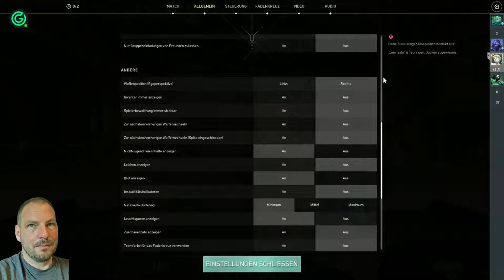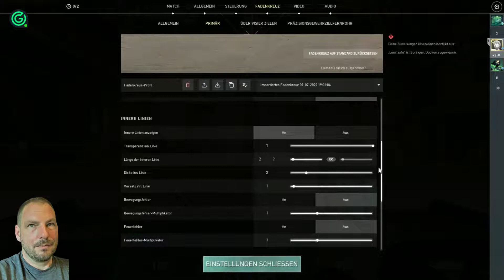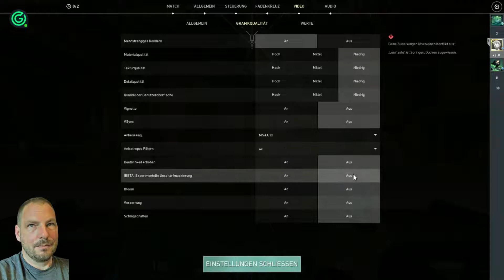Valorant, Valorant 5.05, Valorant Einstellungen, Mehr FPS, Crosshair, Zausel zockt mit 50 Jahren.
valorant settings
valorant crosshair
3
valorant deutsch
valorant highlights
19
valorant crosshair settings
3
valorant tips
valorant pro settings
valorant beste einstellungen
3
valorant deutsch tipps
19
valorant besser werden
19
valorant best crosshair settings
19
valorant guide
19
valorant settings for fps
valorant settings for low end pc
valorant settings guide
valorant settings crosshair
19
valorant settings tips
19
valorant crosshair guide
19